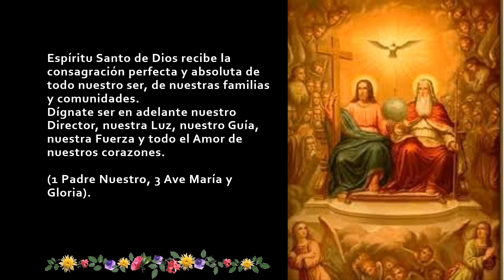22. Oración para Sellar la Liberación y la Sanación: Fortalece tu Espíritu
🌟✨ Experimenta la fortaleza espiritual y la renovación interior con la "Oración para Sellar la Liberación y la Sanación". Esta poderosa plegaria busca sanar el alma, ofreciendo palabras curativas que traen liberación emocional y paz interior. Únete a este momento de devoción diaria, fortalece tu conexión espiritual y encuentra consuelo en cada palabra. Renueva tu ser, experimenta la fe y la sanación profunda. 🙏